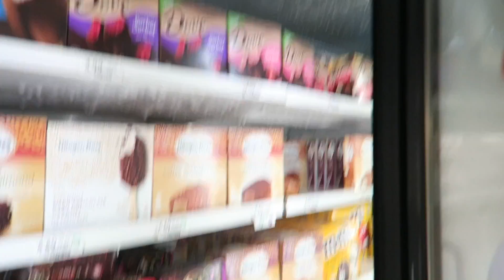THE BIG ANNOUNCEMENT !! 😳 HE'S LEAVING US